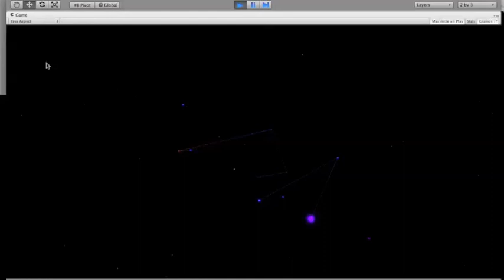Network Nodes Weiv Scene Preview Demo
A preview of a demo Weiv scene in the works - working name: Network Nodes. In this scene particles connect to the nodes closest to them, when the mouse is clicked all of nodes connect.